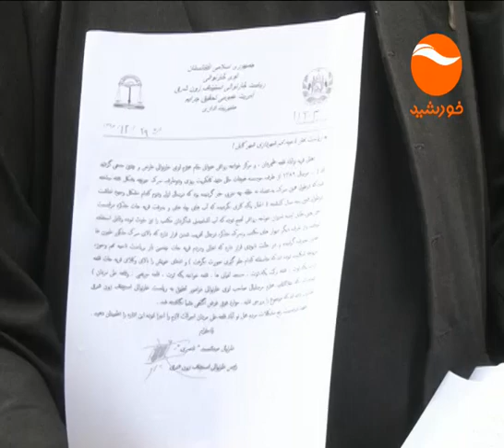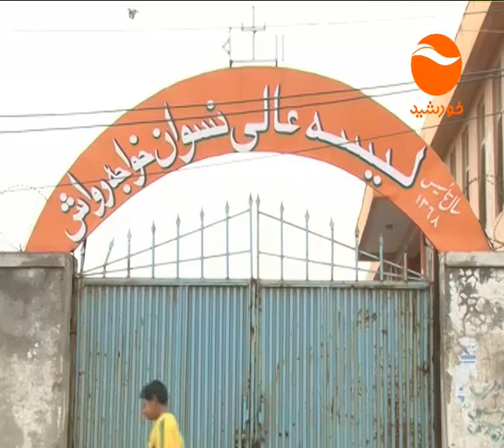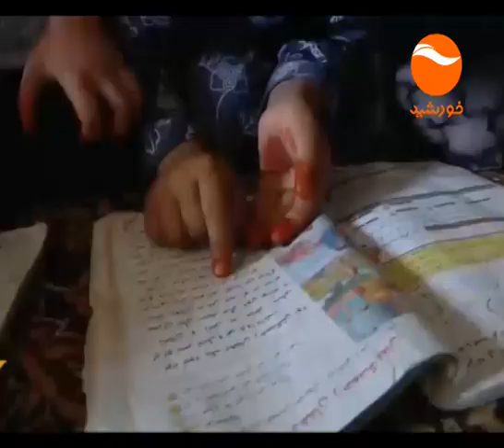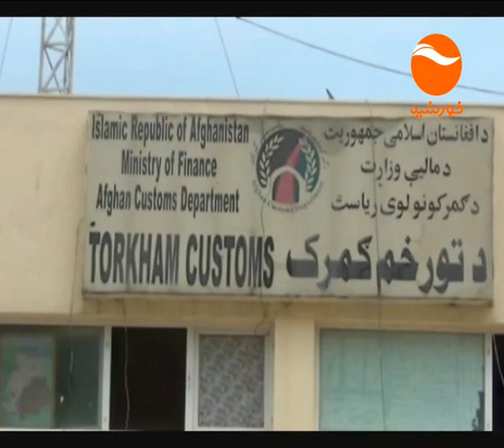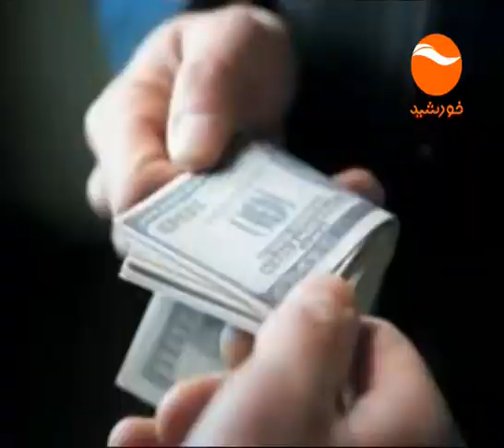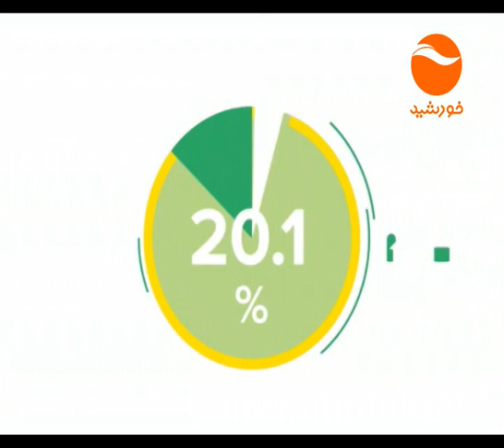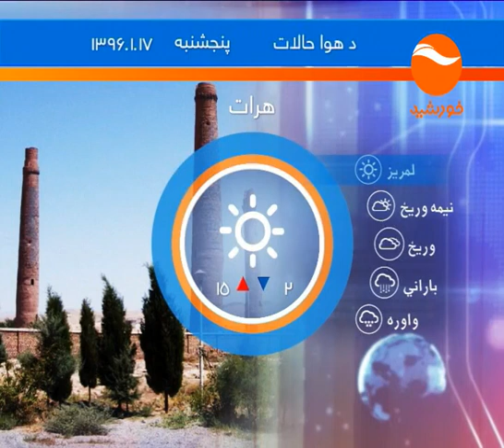KHURSHID NEWS 10PM 16 01 1396